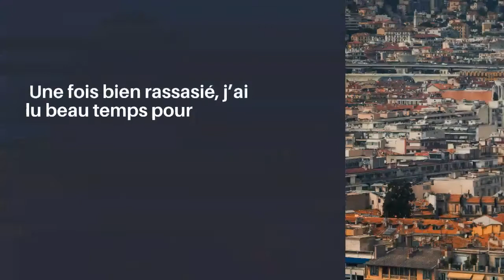Mon escapade à Marseille